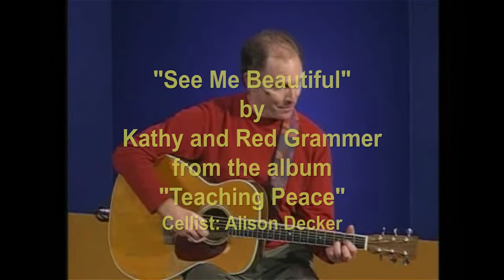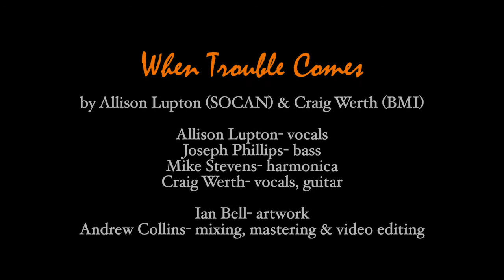LLD-Living & Learning With Disabilities - Zoom_ Epi 3 _11_17_20_Guest is Craig Werth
Musician-Songwriter, Interfaith Chaplin, Educator Craig Werth joins our co-hosts Ronnie Tomanio, Pamela Sollenberger and Wendy Chase along with our Audio/Video Editor, John Lovering.  Craig has appeared on this program many times over the past 11 years and contributed 15 episodes entitled "Werth A Minute" where he shares uplifting stories, often with a song.  In this show he shows us his latest music video "When Trouble Comes" which was done with Allison Lupton and with musicians Joseph Phillips and Mike Stevens... a very powerful song for the times in which we are now living.